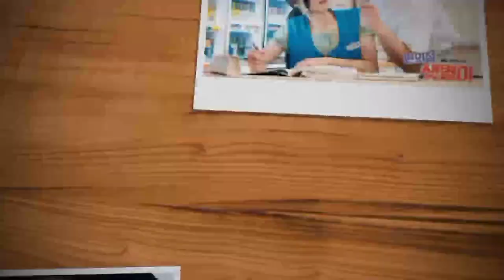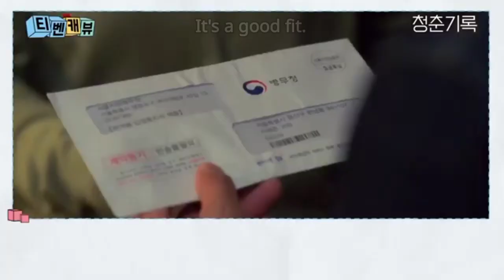[ Eng Sub ] 💝 youth record behind the scenes | record of youth-interviewa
Watch [ Eng Sub ] youth record behind the scenes | youth record. Park Bo-gum X Park So-dam, who is sincere about the buccaneer, reveals the 1st-4th episode behind-the-scenes talk ( interview ) youth record — Record Of Youth EP.5 [ Eng Sub ] 1st-4th episode behind-the-scenes talk ( interview ) of a youth record.
youth record behind the scenes

✅ TubeBuddy is the main tool that I use to manage the backend of my YouTube channel. It has been a huge lifesaver when it comes to time management and properly optimizing my channel.
✅ Are you one of the Korean actress fans like me? Check Go moon-Young dress from it's okay to not be okay
✅ Sometimes I used a phone to perfectly edit my video
✅ The laptop that will help you get started on YouTube